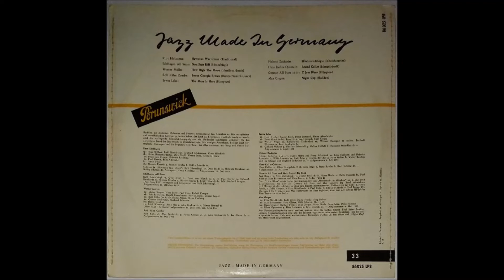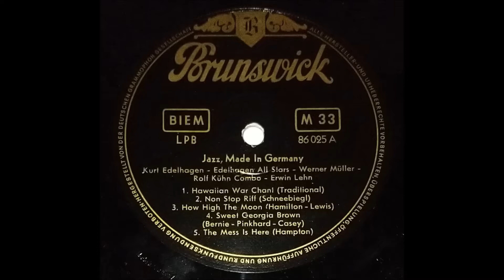HANS KOLLER QUINTETT "Sound Koller" Deutsche BRUNSWICK 1954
Deutsche BRUNSWICK-LP 86025  "Jazz - Made in Germany" / 1954 .
Aufgenommen am 21. Juli 1953 .
BESETZUNG :
Hans Koller  -  Tenor-Sax .
Albert Mangelsdorff  -  Posaune .
Jutta Hipp  -  Piano .
Franz Roeder  -  Bass .
Rudi Sehring  -  Schlagzeug .